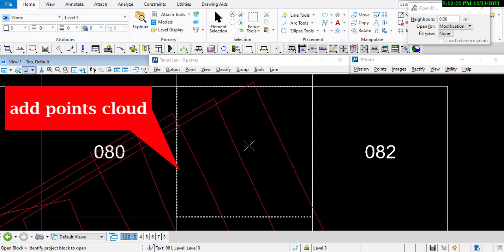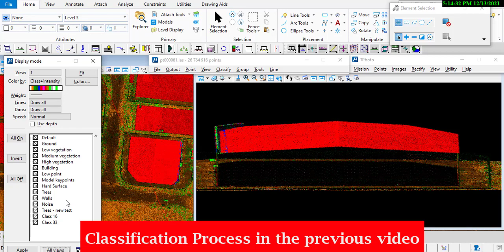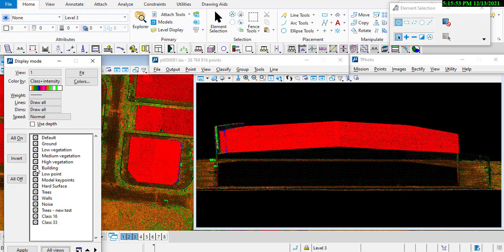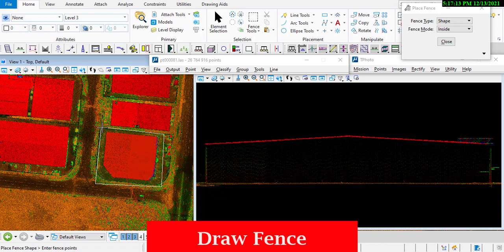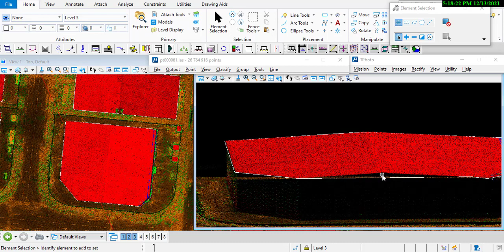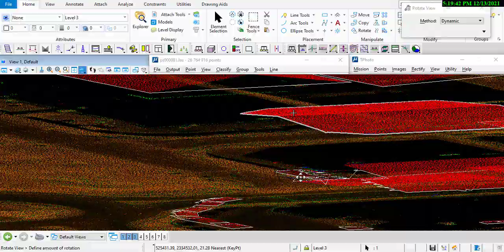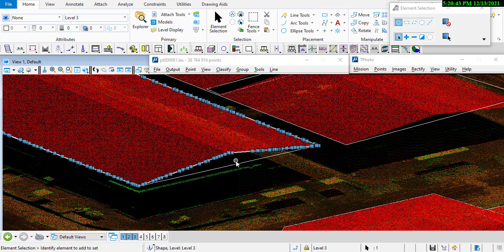Buildings Footprints - Automatic Detection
how to create buildings footprints by using 3D laser scanning data that captured by airborne device.
it can be done by using correct techniques after you applying classification.

photogrammetric mapping survey by UAVs
Point cloud, DTM, orthophoto and as-built CAD drawing.
Geomatics engineering
Surveying
civil engineering
topography
as built
lidar
Photogrammetry
Drones
survey
MicroStation
terrasolid
GIS
tie points
point cloud
photo adjustments
terramatch
terraphoto
terrascan
terramodel
terrasurvey
matching
new technologies
point cloud processing
laser scanning
IMU
smart city
trajectory
LiDAR
TerraSlave
remote sensing
Photo Position
LiDAR Applications
3D visualization